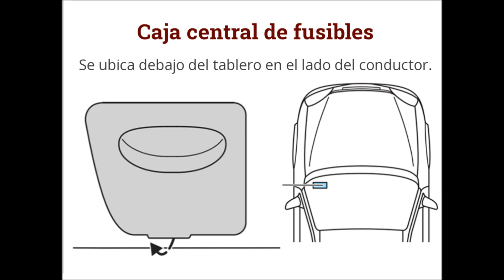Fusiible No 15 del interruptor de la luz de la bateria del Ford Ikon 2000 2010 Peluso Tv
Objetvo: Dar a conocer por medio de un video el diagrama del fusible No 15 del Ford  Ikon 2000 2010 que alimenta el nterruptor de la luz de bateria todo esto en Peluso Tv